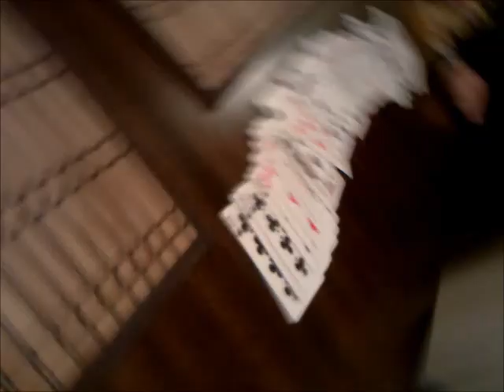l'influence de la pensée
experience psychique